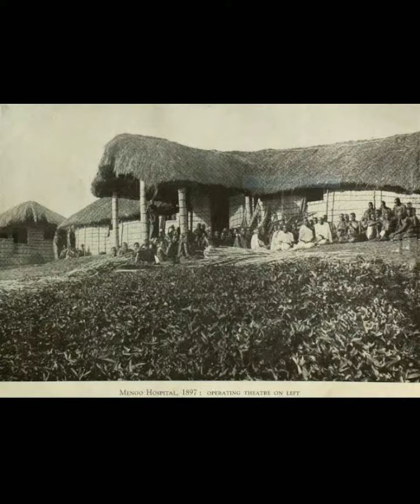ssekabaka kato kintu of buganda kingdom part 1 byafayo ww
byafayo ww
byafayo ww